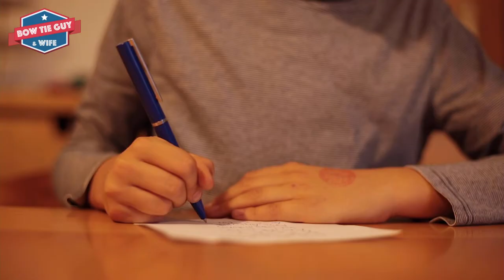Force & Motion - - Distance Learning Science Educational Videos for Elementary Students and Kids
This video discusses force, motion, pushes, pulls, gravity, friction, and more! Vivid examples help kids to understand force and motion.